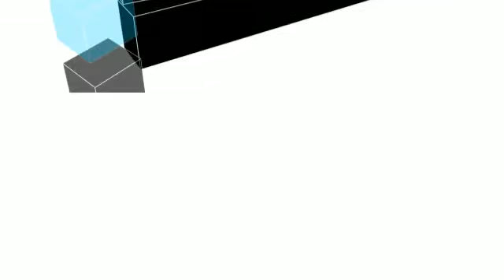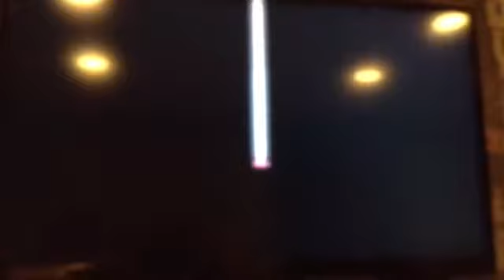infamous lets play ep 1